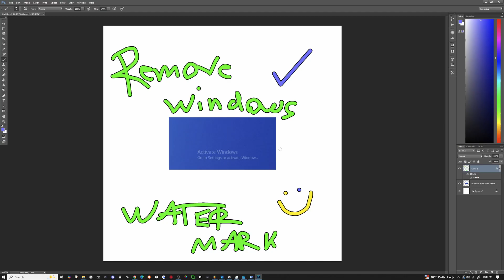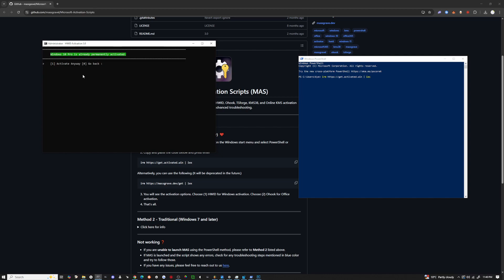How to Remove Windows Activation Watermark 2025 EASY